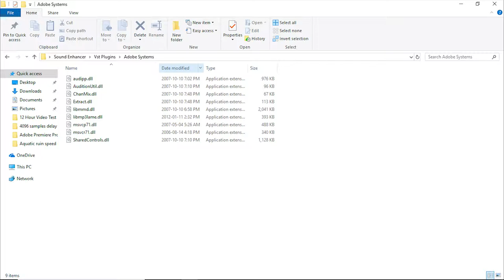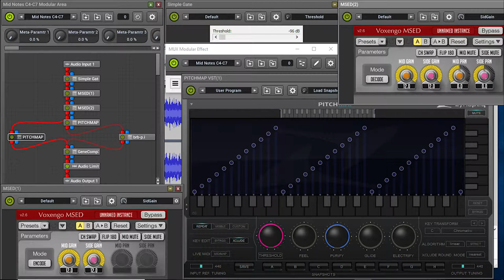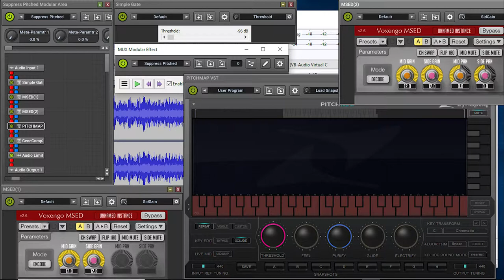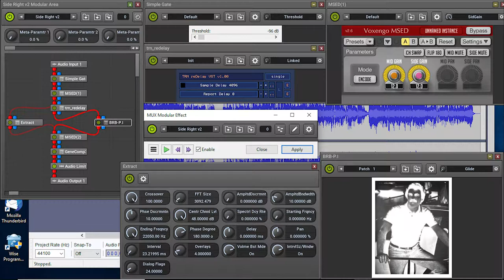BONUS VIDEO: The Making Of Aquatic Ruin Zone with 3-D sound (20.2 surround sound)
Video made on June 1, 2019. This is a bonus picture video of how i made the Aquatic Ruin Zone with 3-D sound (20.2 surround sound) from